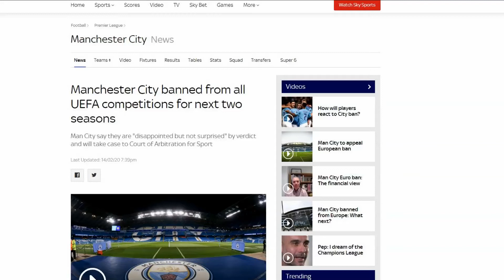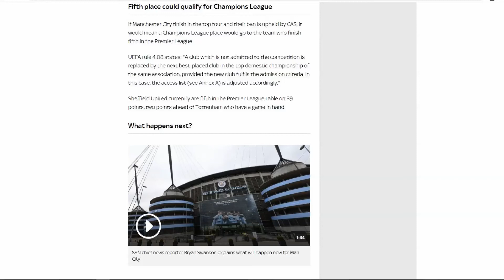Manchester City BANNED from UEFA competitions for the next two years